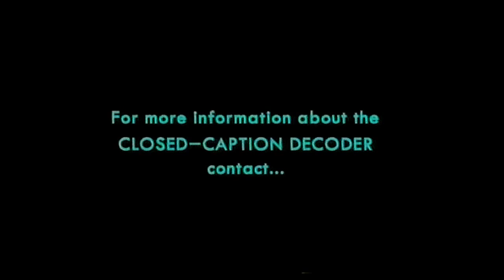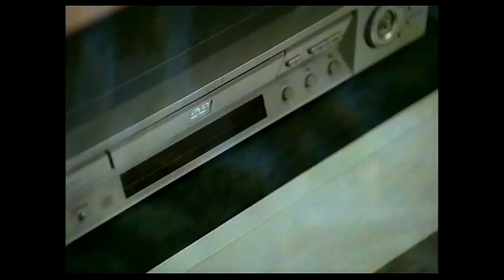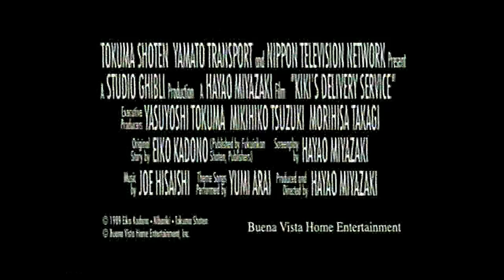Opening to George Of The Jungle 2 UK VHS [2003]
These are the Opening previews off my George Of The Jungle 2 VHS tape